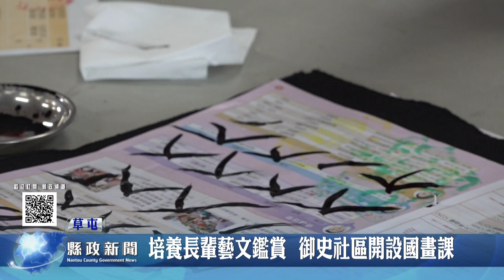培養長輩藝文鑑賞 御史社區開設國畫課｜南投縣政新聞 2023.02.07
御史社區為了讓長輩可以修心養性，培養美感，特別聘請國畫老師到社區來指導長輩學習國畫，這堂課主要是學習竹葉的畫法，每位長輩都畫的很認真，慢慢揣摩個中的要領，希望能夠學好國畫。